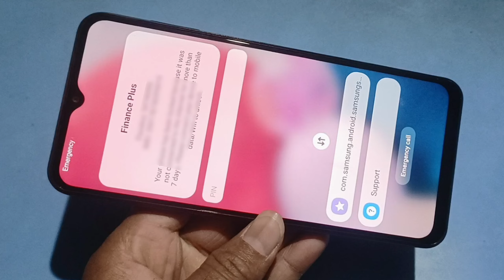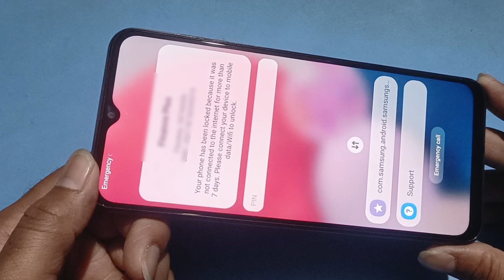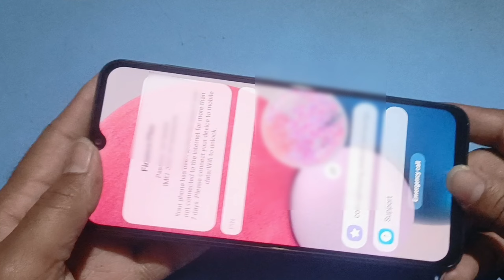Full Process || Samsung finance plus unlock || Samsung passkey unlock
Your phone has been locked as you didn't repay your installments by the due date. To unlock your phone, kindly pay EMI.
Samsung finance plus unlock passkey